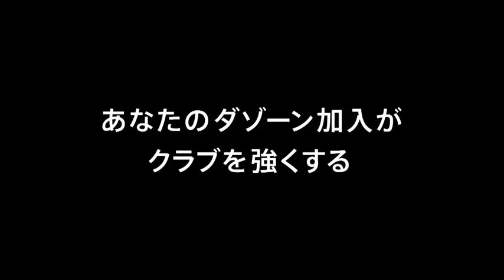７月１８日（水）ガンバ大阪戦１９：００キックオフ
７月のホームゲームは、
７月１８日（水）ガンバ大阪戦１９：００キックオフ
７月２８日（土）浦和レッズ戦１９：００キックオフ
前売り券好評発売中！

エディオンスタジアムで ICHIGAN となって戦おう✊
チケットのお買い求めは、こちらから👇